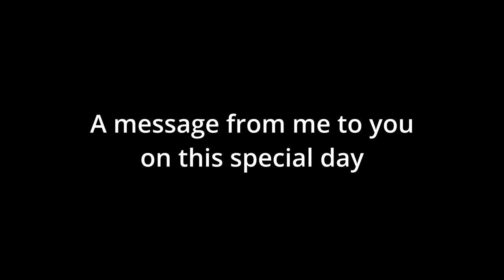AN EPIC DAY AT CLIFTON BEACH, KARACHI 🇵🇰 | TRAVEL PAKISTAN 2023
Clifton Beach is a popular beach destination located in Karachi, Pakistan. It is one of the most well-known beaches in the city and attracts both locals and tourists alike.